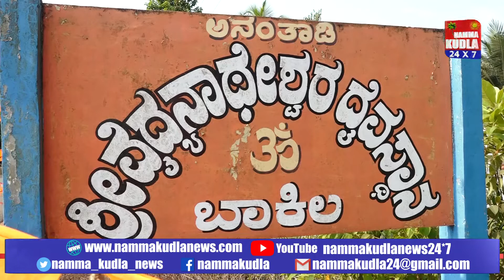Namma Kudla Tulu News:New tree pieces procession to Bakiloguthu ,Ananthady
New tree pieces procession to Bakiloguthu ,Ananthady